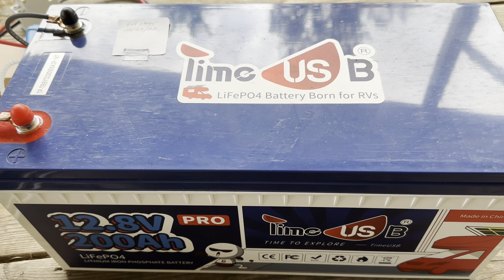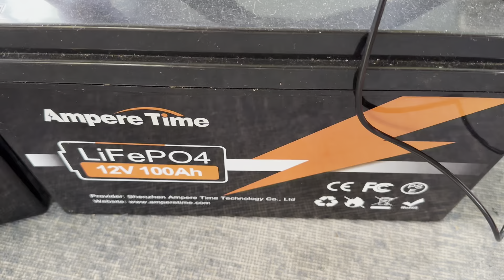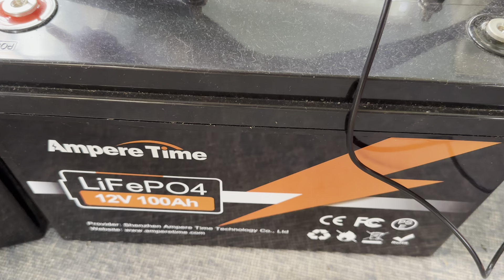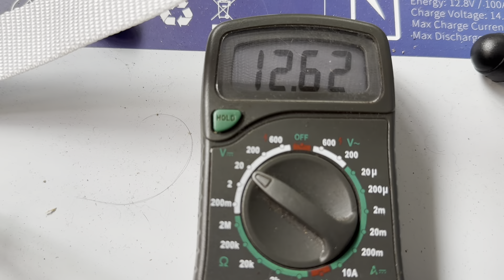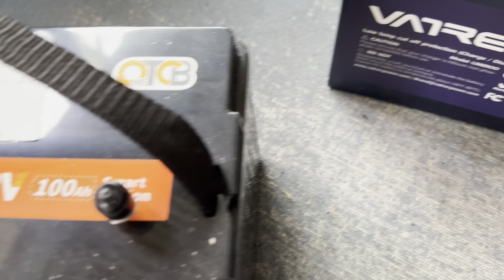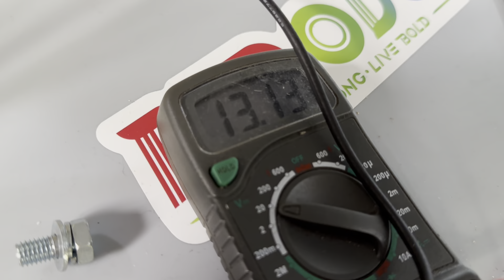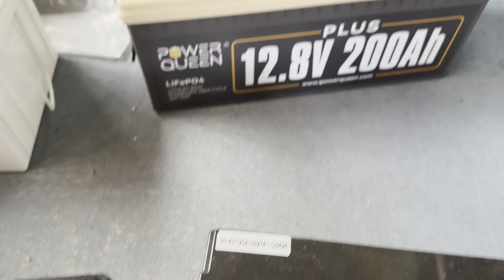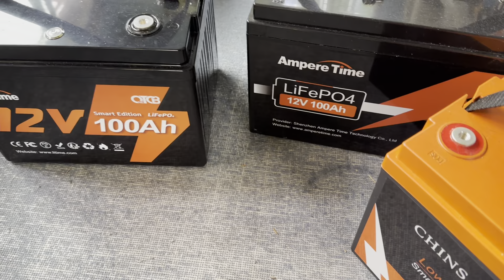Comparison of LiFePO4 batteries self discharging rates after month's on the shelf A 90-150 day test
A test months in the making. Some interesting results.